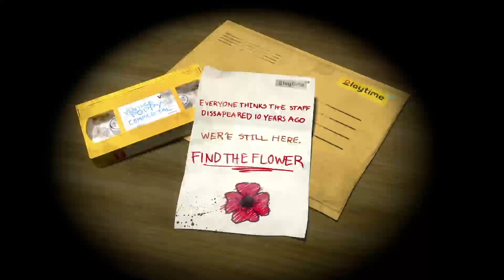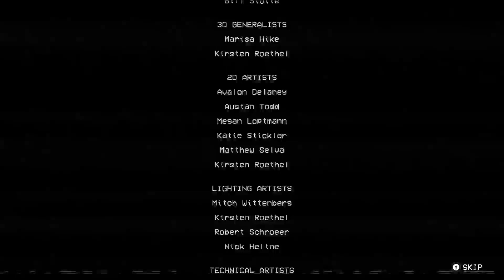THIS ISNT ALL THAT SCARY | poppy playtime chapter 1 2nd time playing through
if you have been here for a few years you would know I did actually play this back then just my recording software messed up but this time it was on console so I didn't have to worry about the audio or video so for those of you that read this have a good day and make sure you (insert your animal here) is doing ok